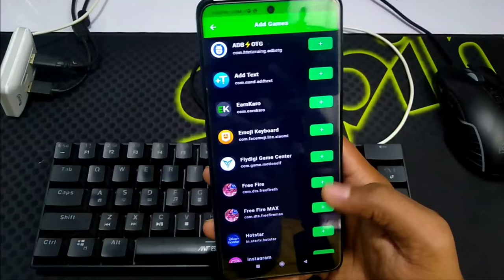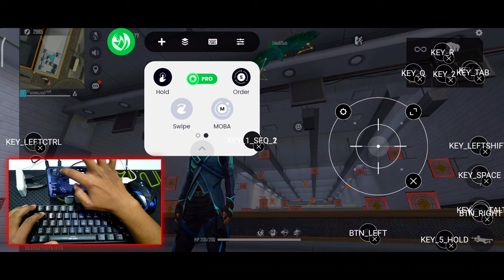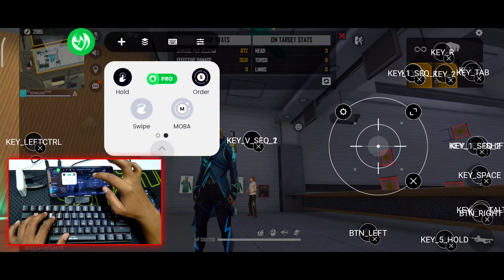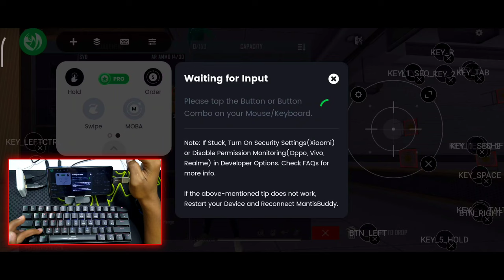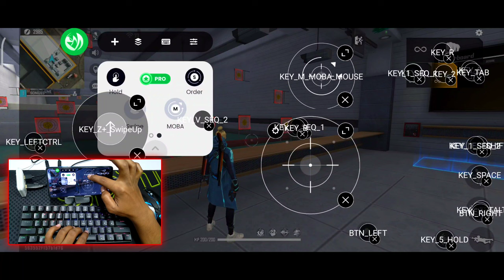New Paid Configuration | No Ban | New App Mantis Mouse Pro | Play free fire keyboard mouse to mobile